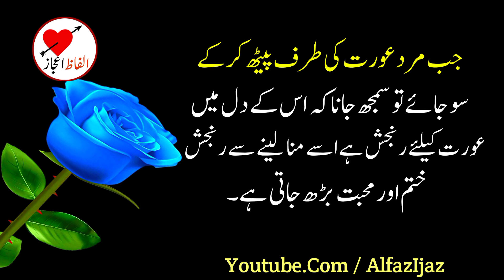When Man Sleeps With His Back To A Woman, In This Man's Heart | Alfaz Ijaz